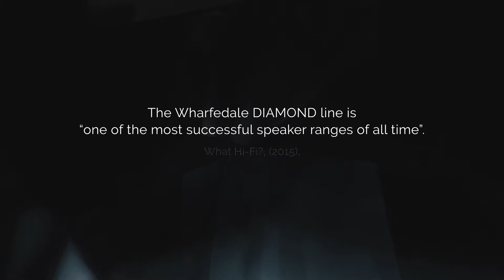Wharfedale Diamond 12 Series - Trailer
Only A Diamond Cuts Top The Heart Of The Music

Wharfedale’s iconic DIAMOND lineage of high-performance, high-value speakers sparkles brighter than ever with the all-new DIAMOND 12 Series. Since 1982, Wharfedale’s famous DIAMOND speakers have served as the classic entry point to true high-fidelity sound, their exceptional sonic value for money earning numerous ‘product of the year’ accolades in the UK and around the world. This autumn, with the introduction of the all-new DIAMOND 12 Series, Wharfedale once again raises the bar for affordable, high-performance loudspeakers.

To develop the new range, Wharfedale has collaborated with world-renowned speaker designer Karl-Heinz Fink for the first time. Fink’s track record of delivering class-leading sound from modestly priced speakers is exceptional and with the DIAMOND 12 Series, he and Wharfedale’s team of
acoustic engineers have achieved a new entry-level benchmark.

Wharfedale determined that the DIAMOND 12 Series should be an opportunity to start afresh. A challenge was issued to Mr Fink: how much sonic performance can you wring from a range of speakers at classic DIAMOND price points? And so, he and Wharfedale’s team set to work, delivering clean-sheet designs without a single part in common with the outgoing – and more costly –DIAMOND 11 Series.

Reviews & Awards:
What Hi-Fi? - 5 Stars:

WHARFEDALE
British loudspeakers have always enjoyed an excellent reputation around the world, and Wharfedale is perhaps the most famous brand of all. Stretching back to 1932, when Wharfedale's founder Gilbert Briggs built his first speaker in the cellar of his Yorkshire home, Wharfedale has been responsible for some of the most important loudspeakers ever produced, introducing many techniques and technologies that became commonplace such as the two-way loudspeaker (invented in 1945) and the use of ceramic magnets (pioneered in 1962). Now in its 88th year, Wharfedale continues its quest to deliver excellent sound quality and value for money with a wide range of class-leading speakers, including the latest iteration of the famous Diamond line – the classic entry point to high-fidelity sound.